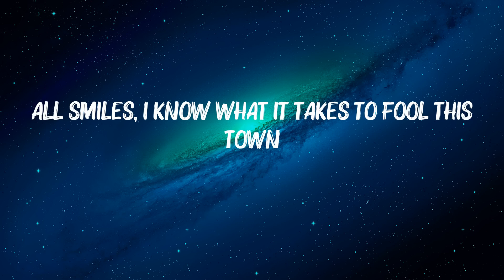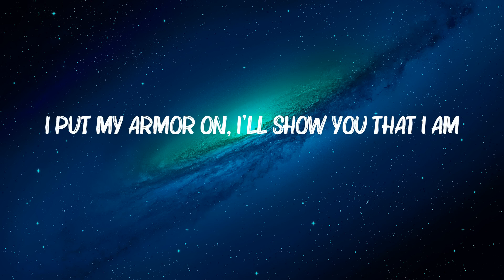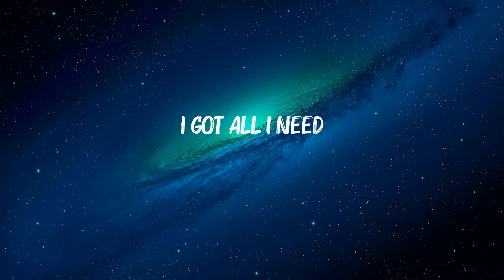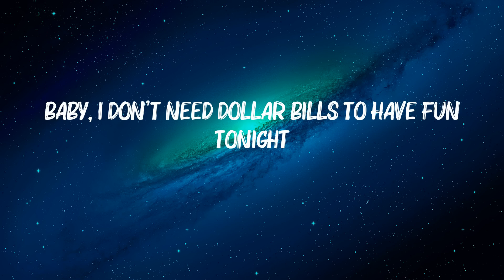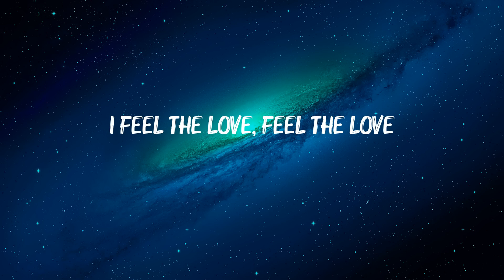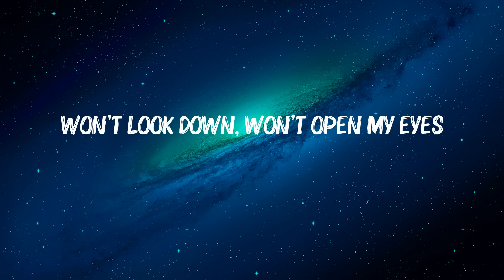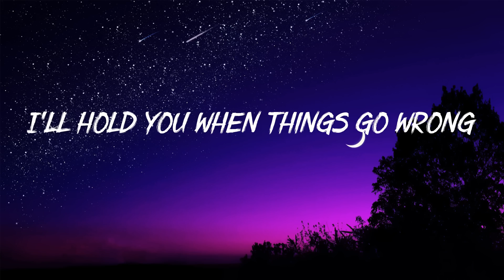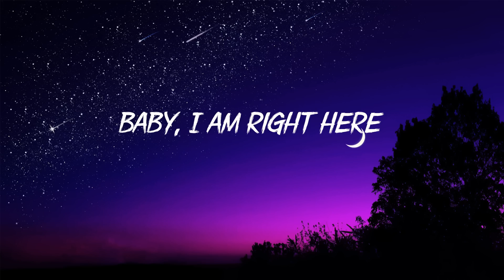Sia - Unstoppable (Lyrics) - Cheap Thrills, Chandelier, Dusk Till Dawn,.... [Mix Lyrics]